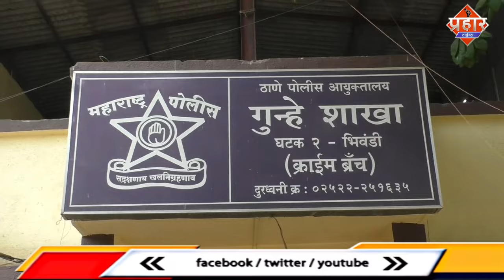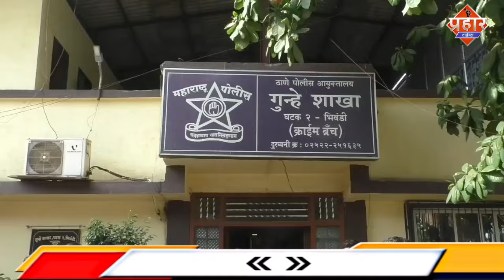मुम्ब्रा और भिवंडी से दो पहिया गाड़ी चुराने वाले खान कंपाउंड से गिरफ्तार || Islamuddin Khan